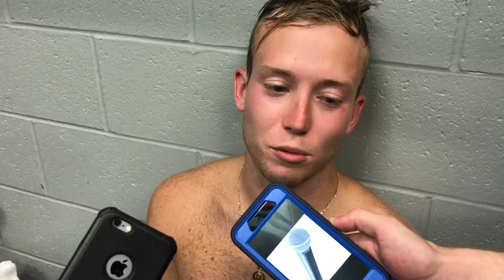BOOZERS vs Hogs POSTGAME: Christian Scott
UPMC Lemieux Sports Complex- Upon returning from long-term injury, defenseman Christian Scott comments on Boozers morale after 6-4 loss to Hogs.